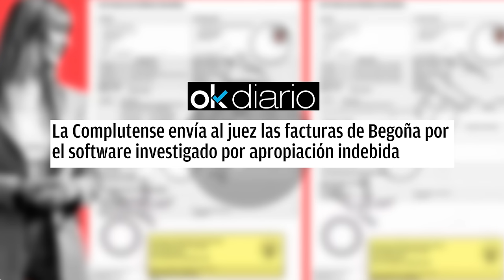🔴UCM envía al juez las facturas de Begoña por el software investigado por apropiación indebida🔴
En este vídeo, UCM envía al juez las facturas de Begoña por el software investigado por apropiación indebida. ¡No te pierdas los detalles en Distrito TV!